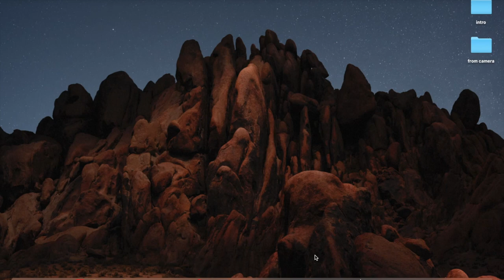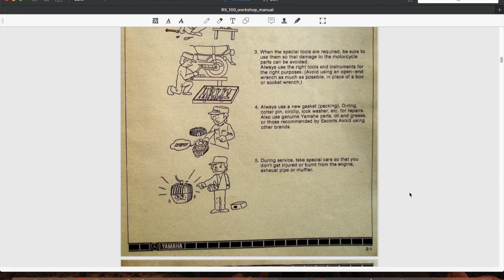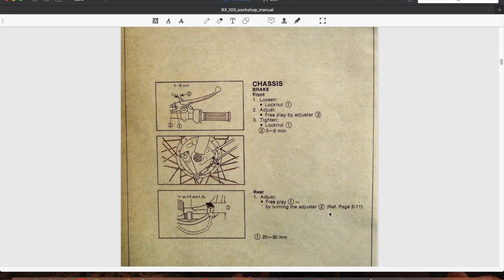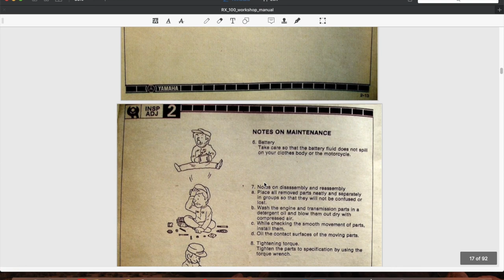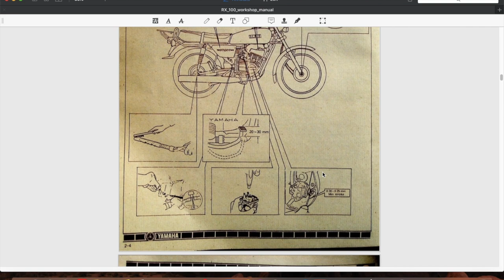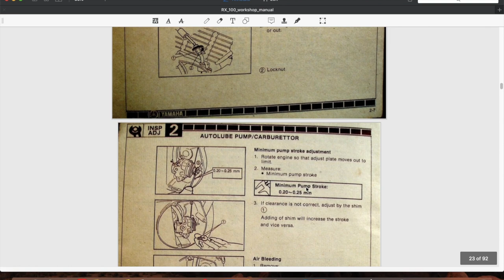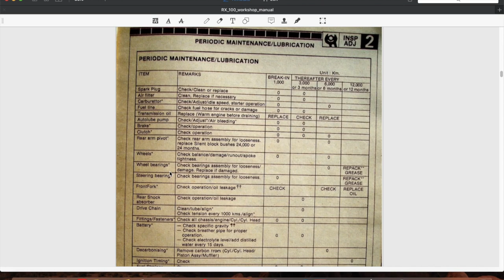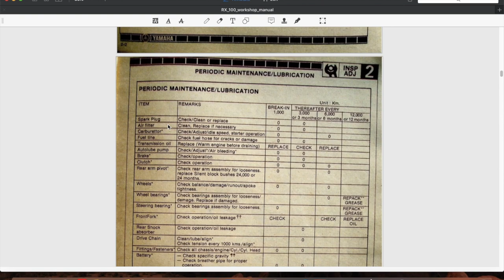Yamaha RX maintenance, Complete Guide (English Video)